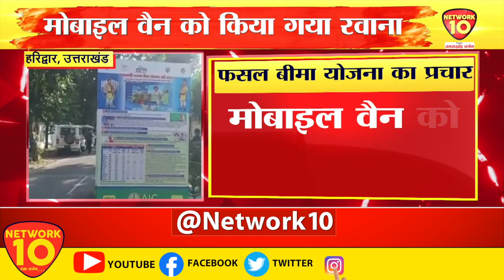हरिद्वार में फसल योजना का प्रचार प्रसार | Network10 Uttarakhand